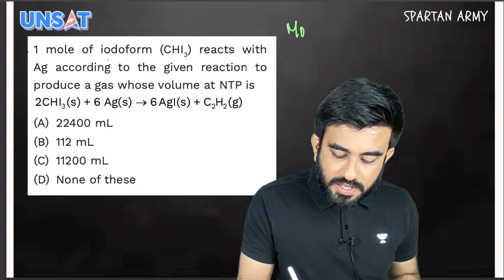Phoenix 2.0: Chemistry Most Important Video for NEET 2025 | Unacademy NEET Toppers